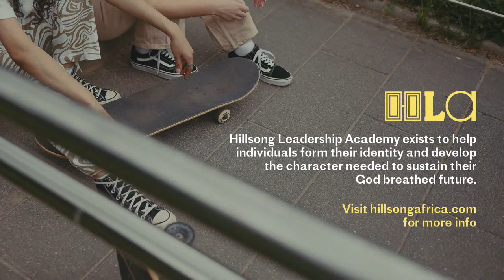Lights, Camera, Overreaction - Rhys Acton | Hillsong Africa | 8 January 2023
Often in life we face a whole lot of different situations and moments where we can overreact. We can give in to our emotions, give in to our anger. But today, I want to speak about how we can deal with overreaction and deal with emotions in a way that we can respond to situations rather than react.

There is so much happening in the life of church, go to our website to find out more: hillsongafrica.com

Used with Permission through our CCLI
Copyright License Number: 439280
and Streaming License Number: 2371813